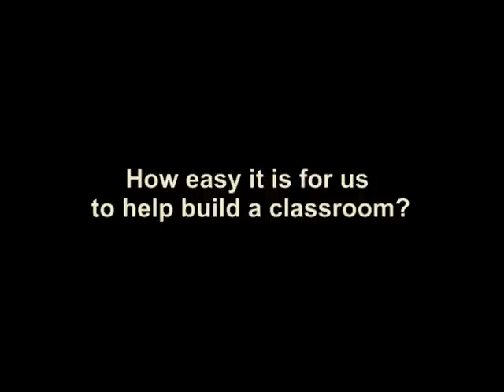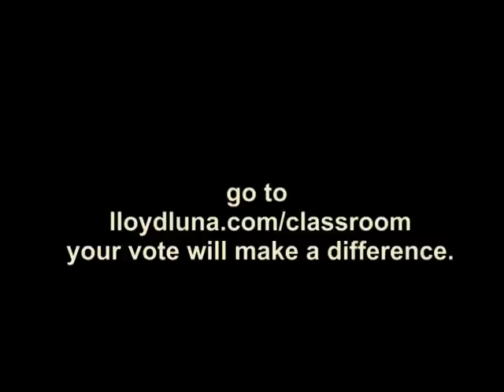my shelter foundation.mpg